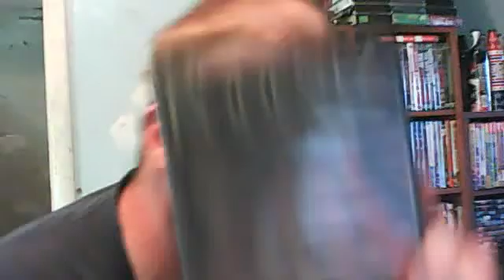RODENTZ A.K.A. ALTERED SPECIES REVIEW